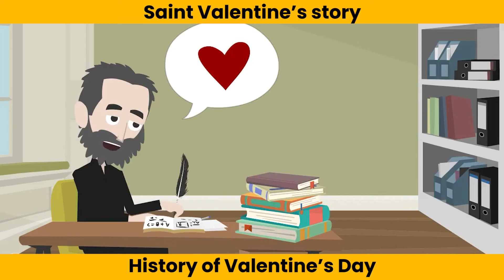How Valentine's Day Began | History of Valentine's Day | The Story of St. Valentine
We hope you enjoy our video more than we enjoy making them. Do shower your Love and Support.